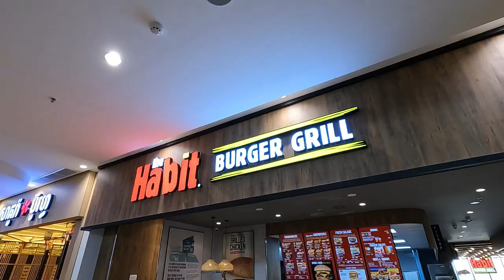DERRIÈRE NOUS LA CAMPAGNE, MAIS DEVANT ? - Cambodge vlog 82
📌Un grand merci aux Tipeurs du jour, THIERRY, ainsi que MIKE et MARIE👍🤩

📌PHNOM PENH
📌Airbnb
Studio doc402

📌ÆON Mall Mean Chey
ផ្សារទំនើប អ៊ីអនមានជ័យ

📌Cambodia Post
ប្រៃសណីយ៍កម្ពុជា ស្នាក់ការកណ្តាល

📌 Catera Cambodia
Bar à chats